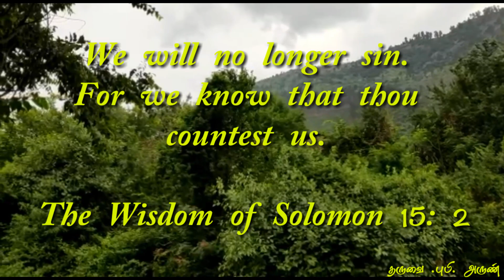[26.06.2019] today Tamil Bible word !இறை வாா்த்தை ! new upload.